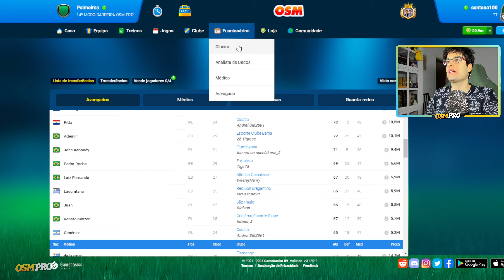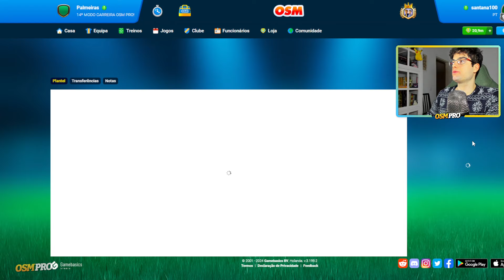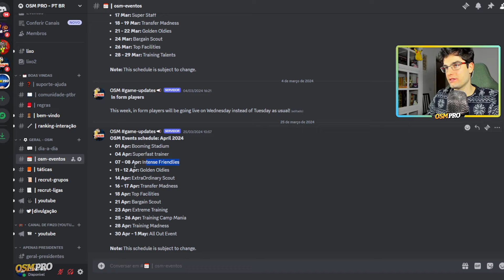Dia 1 - Pré-época - COMEÇOU O 14ª MODO CARREIRA | OSM PRO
🏆 CAMPEÕES DO MODO CARREIRA:

14ª EDIÇÃO - ?
13ª EDIÇÃO - MrCascao99
12ª EDIÇÃO - Estrilho
11ª EDIÇÃO - RPirro
10ª EDIÇÃO - Osvaldoabreu
9ª EDIÇÃO - joaobarros96
8ª EDIÇÃO - Estrilho
7ª EDIÇÃO - JFPD UBI
6ª EDIÇÃO - kinha78
5ª EDIÇÃO - RenatoDuarte17
4ª EDIÇÃO - Game9Over1
3ª EDIÇÃO - Mister Pudini
2ª EDIÇÃO - Mikaxiter
1ª EDIÇÃO - Litlepig 17

➡️ Estágios Bloqueados
➡️ Treino Secreto Bloqueado
➡️ Transferências Permitidas